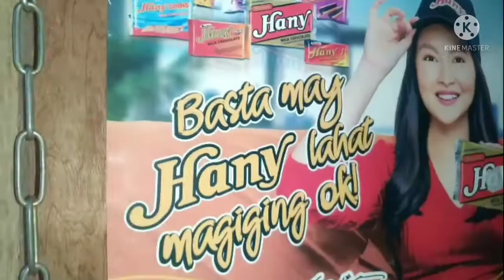paano magsimula ng puhunan na 5k.. ailenearante